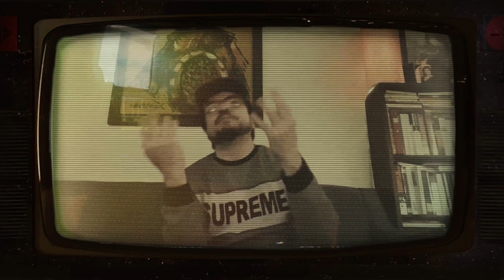EPISODE 22 - There's not enough polish for this turd! The Mandalorian Season 3 Finale Recap episode!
Like when you finally cry out "Uncle!" and are released from the unpleasant pain you were feeling, Season 3 of The Mandalorian has come to a close. While we conduct group therapy to discuss the final episode and the season as a whole, we've got a few surprise transmissions from some fellow Scoundrels in splinter cells from the outer rim. Join us...or die.